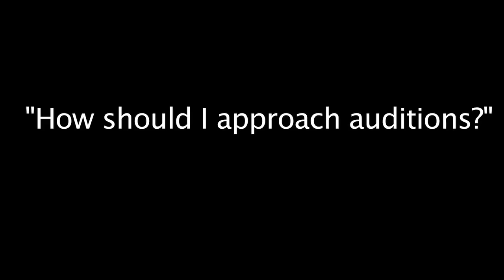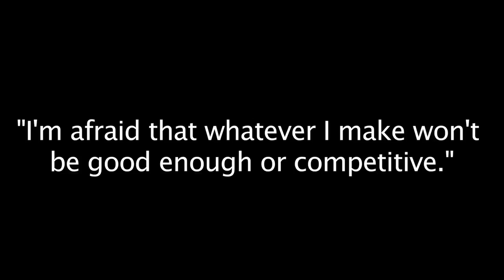Actor Tips from Veteran TV Director Jason Ensler (Franklin & Bash, Hart of Dixie, etc.)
So you got the audition, congratulations! But now that you are in the audition room. what are the producers watching you thinking? Is how you are interacting with them helping or hurting your chances at booking?

Jona sat down with guest and TV Director/Producer Jason Ensler (Red Band Society, Frankling & Bash, West Wing, Gossip Girl, etc.) for some helpful insider tips from the production's perspective.

Grab a COMP ticket to our next training to help you up-level your acting career